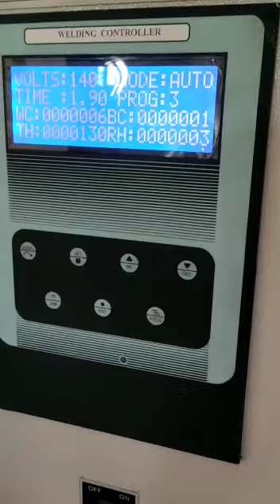'Oorja' Capacitor Discharge Projection welding machine.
CD Projection Welding Stored Energy Welder for Nut Welding..

Oorja Weld Tech
2nd Stage Peenya Industrial Area ,
Bangalore..